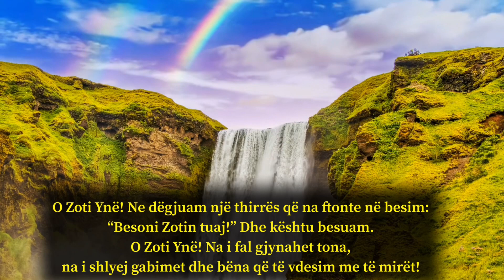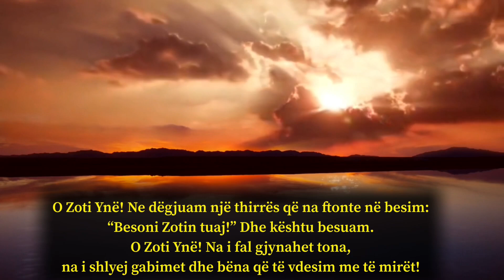Kaptina Ali-Imran189-194 Halil Avdulli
Namazi i jacisë, xhamija shqiptare Glarus-Zvicër